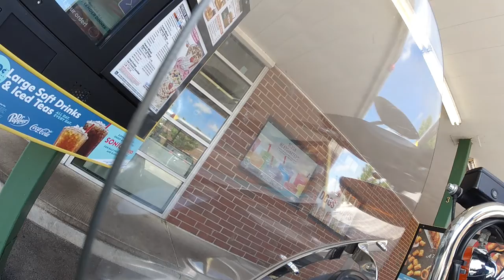lost tapes-Harley ride episode 1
Hey everybody! I just found these files. This is a video of me going back to work for the first time after the first quarantine back at the end of may 2020. I ride to work and then out to lunch at sonic and back and then home after work.